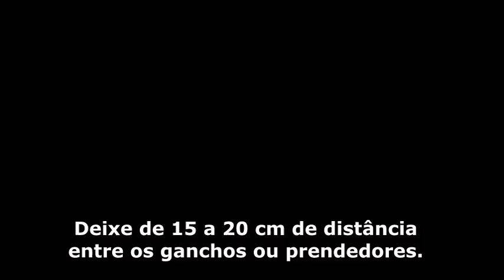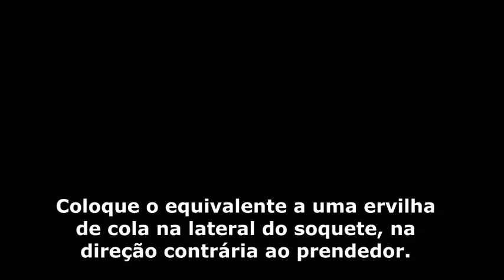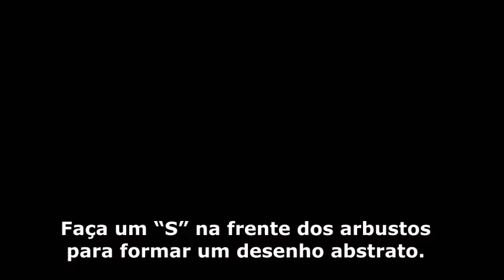COMO PENDURAR LUZES DE NATAL SEM PREGOS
Opte por ganchos de calha para pendurar as luzes rapidamente na calha da sua casa. Compre ganchos em forma de “S” em lojas de casa e construção e pendure-os pressionando a parte de cima do “S” na calha, deixando o restante do gancho na frente. Quando for pendurar as luzes, basta usar a parte inferior do  “S” como um gancho e passar o fio de luzes por todos eles.

Use suportes para colocar as luzes no telhado. Procure suportes com formato em “L” com duas pontas de um lado e um buraco pequeno em cima. Coloque as pontas sob uma telha e deixe o lado que tem o buraco virado para cima. Passe as luzes por dentro dos buracos dos suportes para que elas fiquem no lugar.

Use prendedores ou ganchos adesivos se tiver que pendurar as luzes em superfícies lisas. Para usar esses ganchos, tire o papel de proteção atrás deles e segure a parte que tem cola contra a superfície onde quer que ele fique. Coloque o fio de luz no prendedor dele para segurá-lo no lugar.

Deixe de 15 a 20 cm de distância entre os ganchos ou prendedores. A maioria das luzes de Natal ficam a apenas alguns centímetros de distância umas das outras e você deve usar um gancho ou prendedores para cada duas lâmpadas. Isso evita que você use mais prendedores que o necessário e deixará o resultado mais arrumado.

Coloque o plugue das luzes perto de uma tomada. Comece a pendurar as luzes perto de uma tomada, mesmo que seja fora da casa. Se não quiser conectar diretamente a uma tomada, use uma extensão para alongar as luzes.